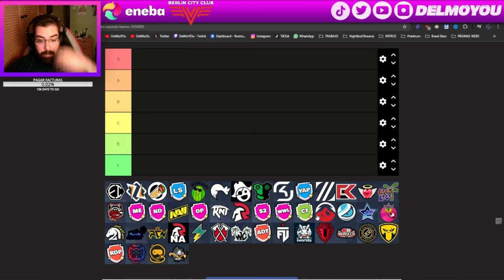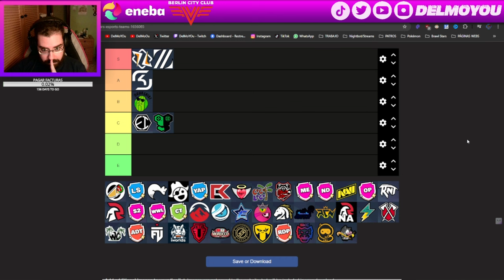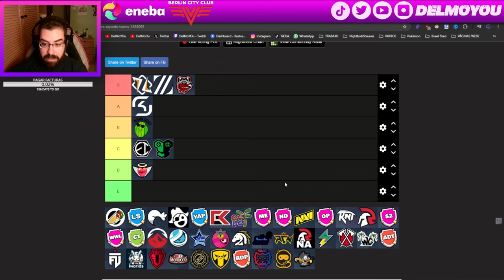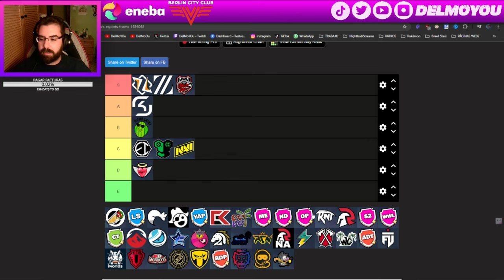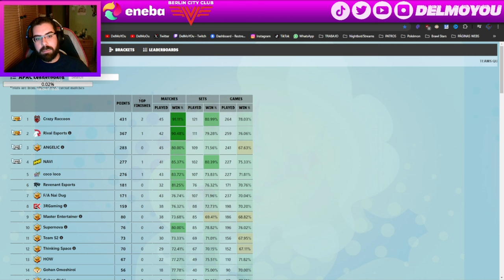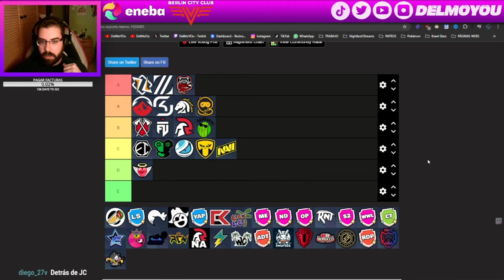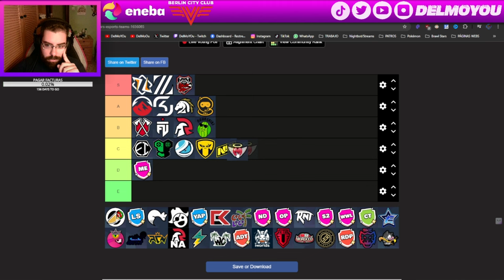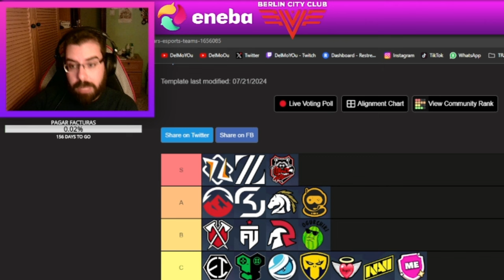MI TIER LIST DE LOS EQUIPOS DEL LCQ Y MUNDIAL